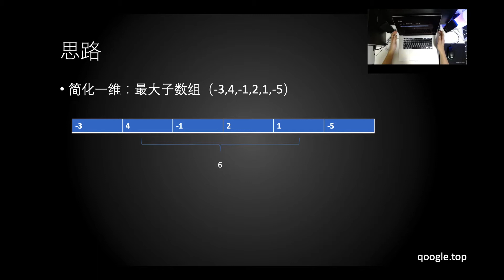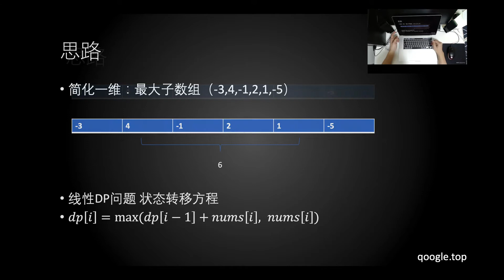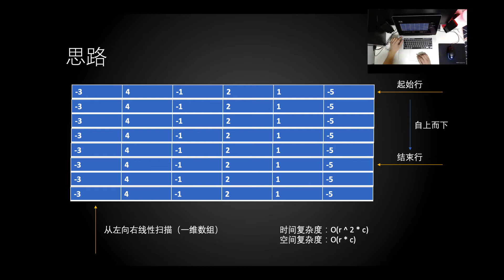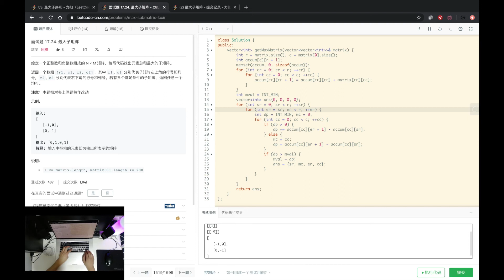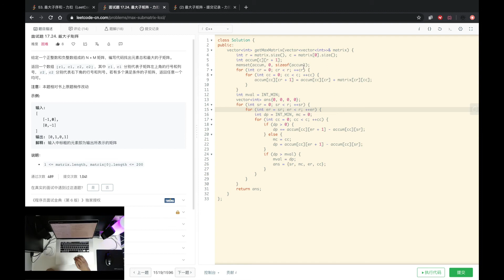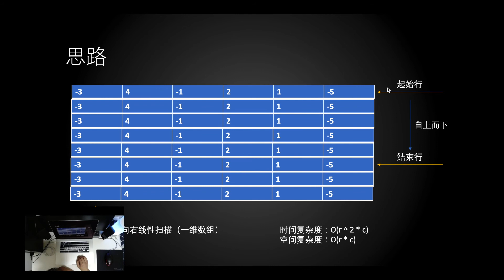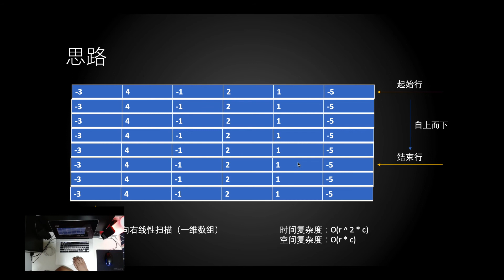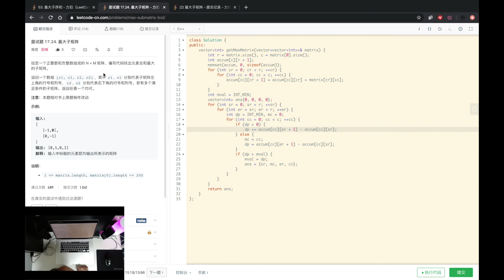小旭讲解 LeetCode 面试题 17.24 最大子矩阵 - EP31